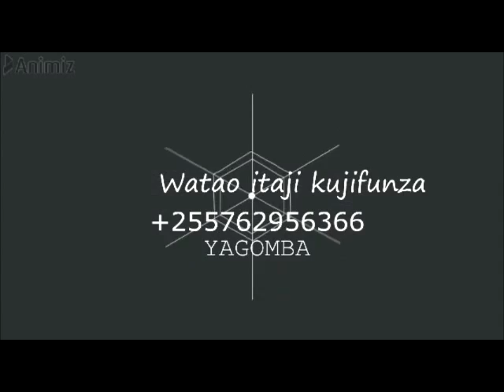KILIMO CHA PILIPILI KICHAA IVI SASA NI DILI CHANGAMKIA FULSAA